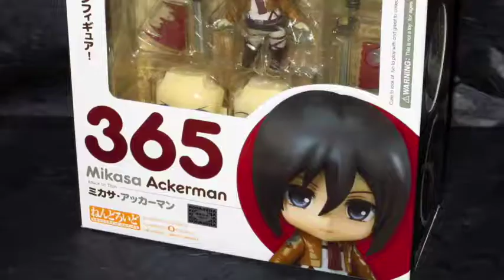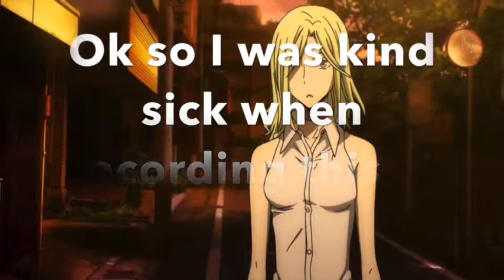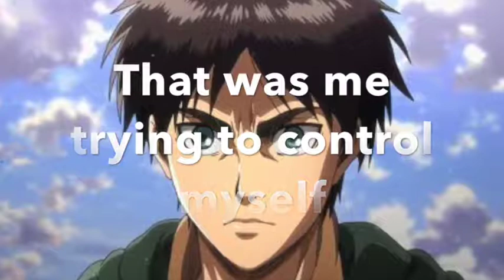anime characters hate & love relationship 2018